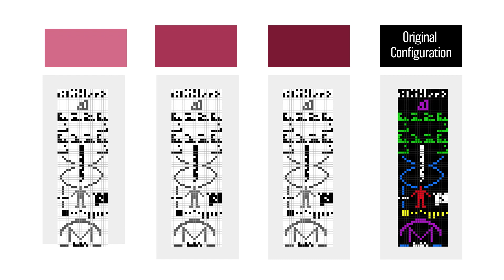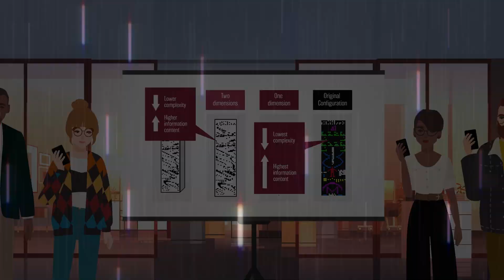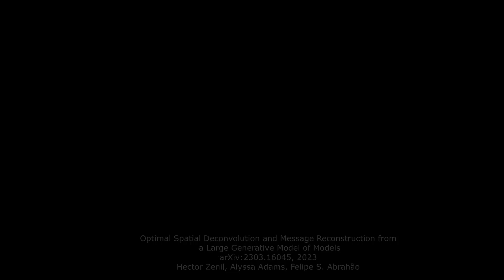Signal Deconvolution of Extraterrestrial Messages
This video complements the paper "Optimal Spatial Deconvolution and Message Reconstruction from a Large Generative Model of Models" by Hector Zenil, Alyssa Adams, Felipe S. Abrahão.

It introduces a general-purpose signal deconvolution method based on the principles of an approach to Artificial General Intelligence and generative model that combines information theory and algorithmic probability to demonstrate how non-random data may encode information about the physical properties, such as dimension and length scales in which a signal or message may have been encoded initially, embedded, or generated.

The results presented in this paper are useful for applications in coding theory, particularly in zero-knowledge one-way communication channels, such as in deciphering messages sent by generating sources of unknown nature for which no prior knowledge is available with applications to bio- and techno-signature detection.